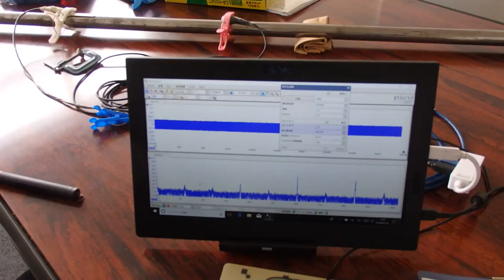オリジナル超音波プローブの「発振・制御」技術 ultrasonic-labo